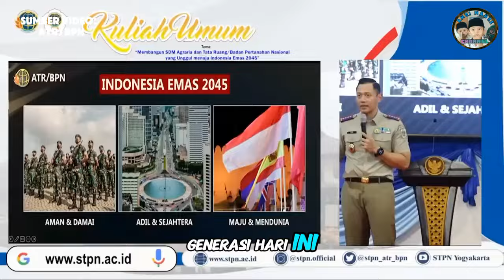PIDATO AHY CALON PRESIDEN INDONESIA MASA DEPAN AGUS HARIMURTI YUDHOYONO | MENUJU INDONESIA EMAS 2045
KULIAH UMUM MENTERI ATR/BPN AGUS HARIMURTI YUDHOYONO DI SPN YOGYAKARTA

SUMBER VIDEO, YOUTUBE ATR/BPN

KORDES 02 NI BOS, SENGGOL DONG

WASSALAM
AMRI MAHRE CHANNEL